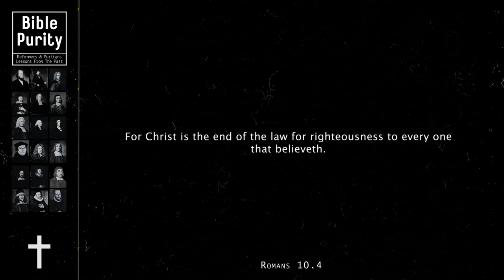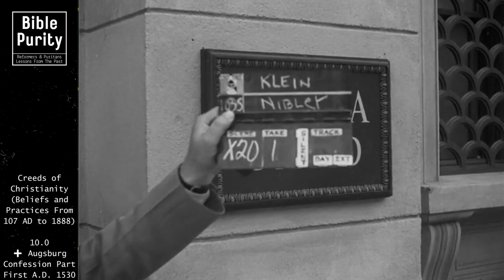10.0 Augsburg Confession Part One A.D. 1530 - Philipp Melanchthon (Christian Beliefs and Practices)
▶️ An overview of Christianity, beliefs, and practices from 107 AD to 1888.

10.0
➕ Augsburg Confession Part First A.D. 1530
Philipp Melanchthon.

How Christianity was established from the early days and understood, changed, adapted throughout the years for better or worse as we get an overview of our important history - so we can practice the fundamental beliefs today according to the Holy Bible.

✝️ A view of the Bible from hundreds of years ago. Lessons for us today.

These videos are to help us prepare for the return of our Lord and Saviour, Jesus Christ. As we approach the latter days, we need to get our hearts, bodies, and souls ready.

✝️ May this video bless you.
Bible verses are from the KJB.

🎵 Background @simplecreationsb...